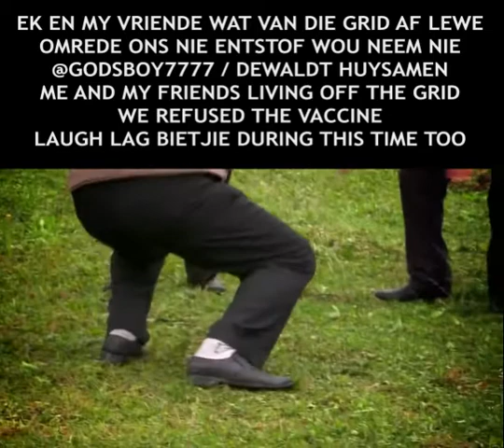Can I Have my iPad Please - Vaccine Dance - Entstof Dans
This is a video made of the cool song by The Kiffness

And added some cool dancing elderly people.

This is to put a smile on people's faces during this pandemic time. My heart goes out to all the elderly people and all people out there suffering from Covid-19.